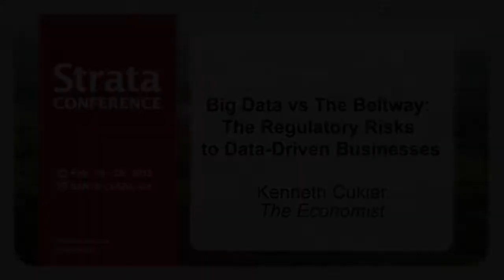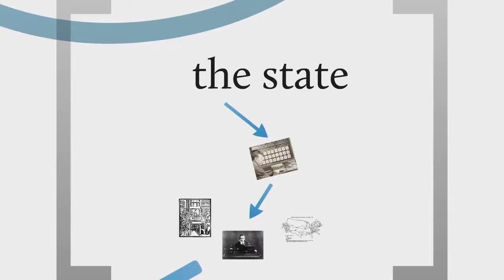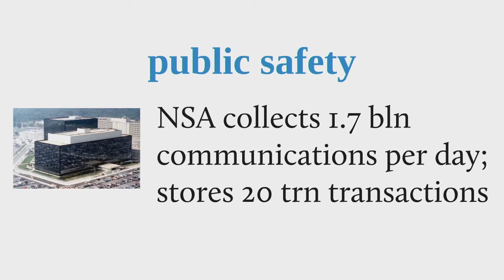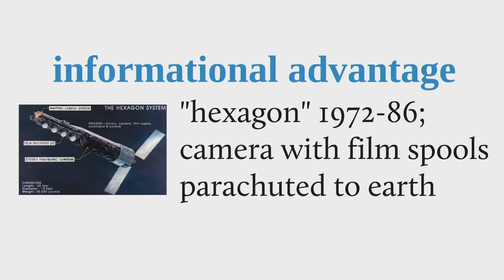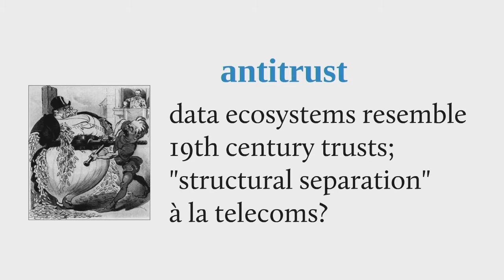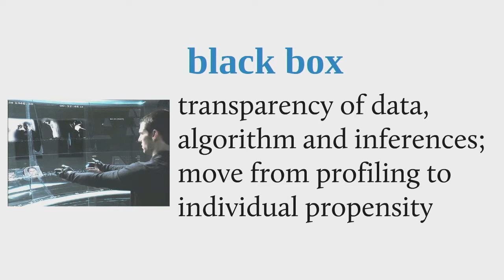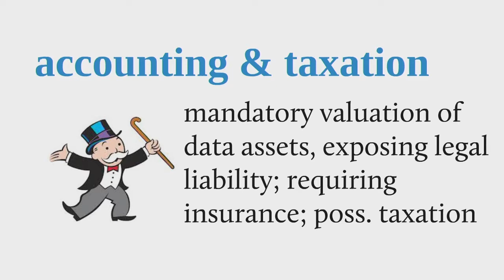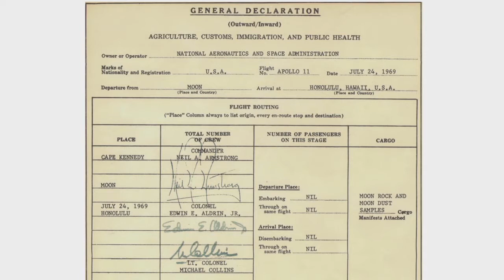Strata 2013: Kenneth Cukier, "The Regulatory Risks to Data-Driven Businesses"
As big data makes inroads into all aspects of society, how governments regard the technology will be critical for its success. If the past is a guide, the state will embrace big data for its own uses (both good and ill). It will recognize that its authority is threatened and lash out. And government will try to place big data under the yoke of regulatory control. The talk will build on ideas outlined in the new book "Big Data: A Revolution That Will Transform How We Live, Work, and Think" (with Viktor Mayer-Schönberger) to explain where the choke points are—and how to keep big data free from governments' grip.